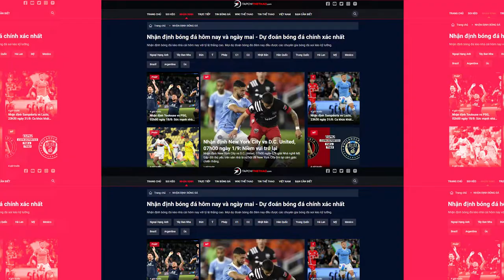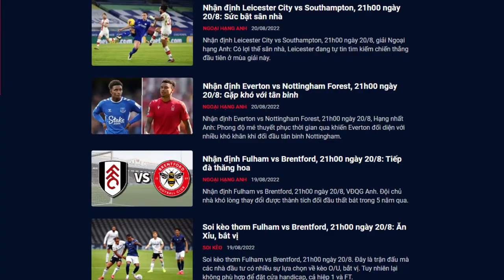Soi kèo Ngoại hạng Anh hôm nay - Nhận định bóng đá Anh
Để xem các bài viết chuyên sâu về soi kèo Ngoại hạng Anh, nhận định bóng đá Anh hôm nay bạn đọc vui lòng truy cập

Tapchithethao.com - Chuyên trang soi kèo Ngoại hạng Anh hôm nay với tỷ lệ thắng cao

Với kinh nghiệm nhiều năm hoạt động trong lĩnh vực kèo độ, các chuyên gia bóng đá của Tạp Chí Thể Thao sẽ gửi tới bạn đọc những bài phân tích kèo giải Ngoại Hạng Anh chuyên sâu. Đặc biệt với nhiều thông tin nội gián từ chấu Âu, các chuyên gia dự đoán bóng đá Anh sẽ cập nhật chi tiết và đầy đủ trước giờ bóng lăn.

Nhận định bóng đá Anh hôm nay có gì đặc biệt?
Tại Tapchithethao.com, giải Ngoại hạng Anh luôn là chuyên mục được đầu tư nhiều nhất, soi kèo nhà cái bóng đá Anh ngay từ khi thị trường bắt đầu mở lệnh, phân tích thông tin, tỷ lệ cược, đội hình ra sân, tình hình lực lượng và thành tích đối đầu của mỗi cặp đấu.

Nhận định bóng đá Ngoại hạng Anh sẽ được các chuyên giá bóng đá nhận định và dự đoán hàng tuần, không thiếu một trận nào.

Ngoài soi tỷ lệ kèo ngoại hạng Anh thì các bài tin soi kèo sẽ đưa ra dự đoán kèo phạt góc, kèo tài xỉu tại giải Ngoại hạng Anh chi tiết cho mỗi cặp đấu.

Truy cập Tapchibongda.com ngay hôm nay để nắm bắt thông tin soi kèo Ngoại hạng Anh chắc thắng nhất.